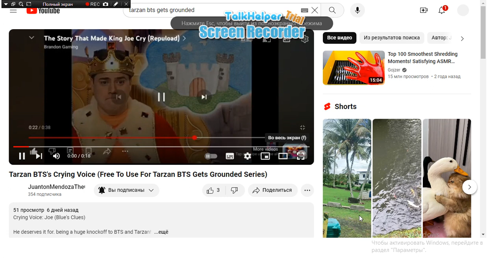Tarzan BTS Gets Grounded for Nothing by The BTS Gang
Requested by @MendozaJuantonRockz2010

Comment "Cool"